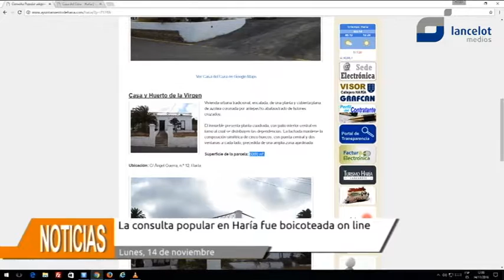La consulta popular en Haria fue boicoteada on line